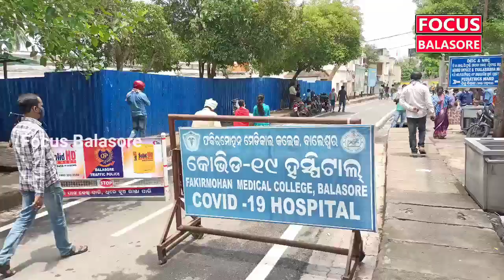Balasore District Congress Launches Free Ambulance Service for Corona Infected । Focus Balasore